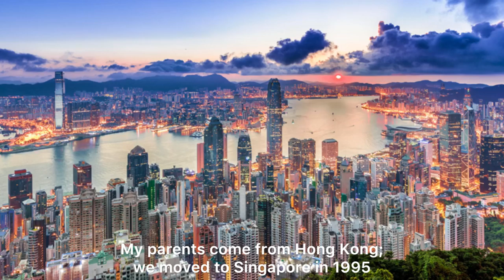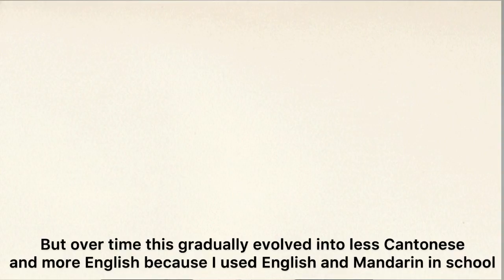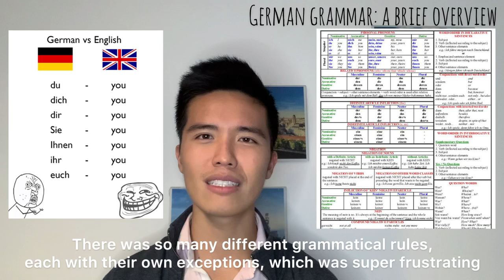Polyglot Asian speaks 6 languages fluently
Might be pushing it to call my Danish fluent... What did you think? Let me know what other videos you'd like to see!

0:00 Intro
0:25 English
1:32 Cantonese
2:19 Mandarin
2:52 French
4:30 German
6:04 Danish